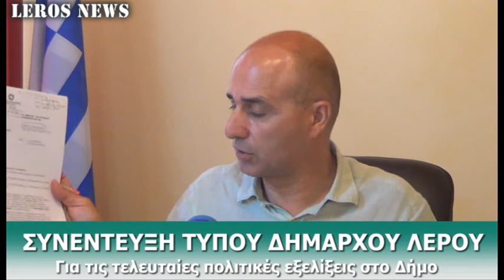ΣΥΝΕΝΤΕΥΞΗ ΔΗΜΑΡΧΟΥ ΛΕΡΟΥ 5-7-2013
Ο δήμαρχος Λέρου κ. Μιχάλης Κόλιας αναφέρεται στο μέχρι σήμερα έργο της δημοτικής αρχής καθώς και στην υποβολής μήνυσης εναντίον του ανεξάρτητου Δημοτικού Συμβούλου κ. Μιχάλη Κοντραφούρη.